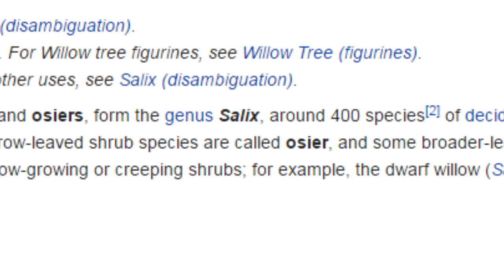Salix Fruits - Origin of the Salix Fruits name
Salix Fruits
Introducing our founders, Juan Gonzalez Pita & Luis Elortondo, telling how the company was founded.